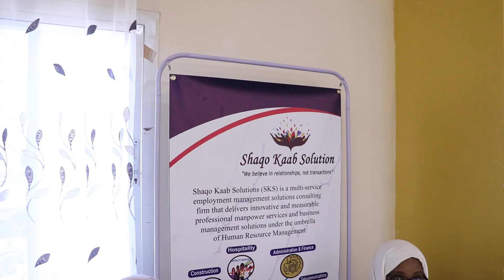Carwada shaqo abuurka Somailand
National job fair event